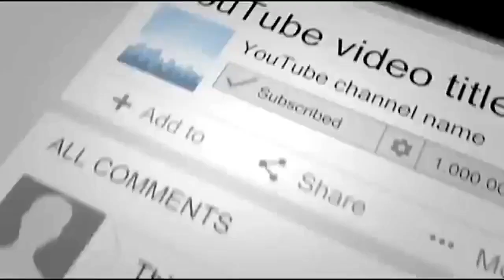Cute Munchkin Kitten - animals santa, Munchkin kitty!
Videos from : instagram@catfriends1004